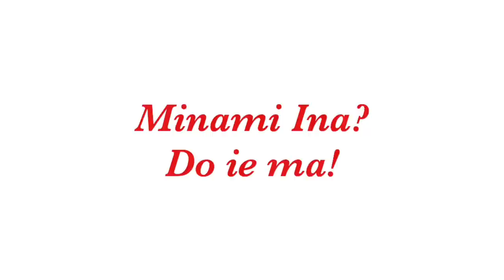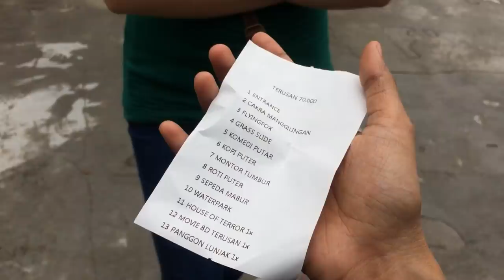Daily Vlog #6 | Seru-seruan di Sindu Kusuma Edupark (SKE)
Hari ini kita seru-seruan bareng di Sindu Kusuma Edupark
(SKE) Yogyakarta

●DJ Quads – Go With Me